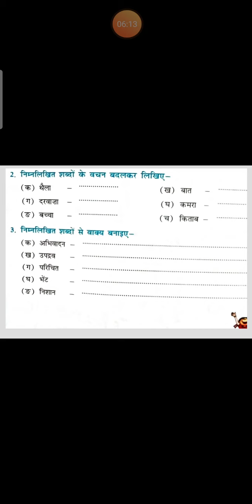L 10 exercise part 4